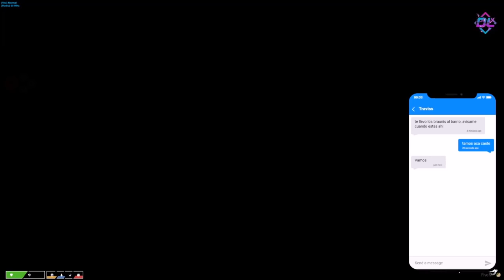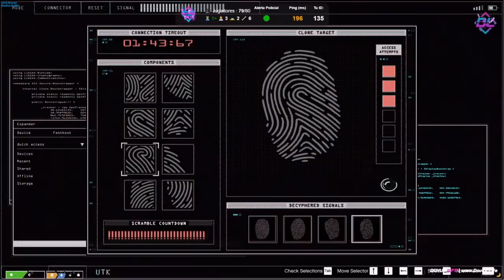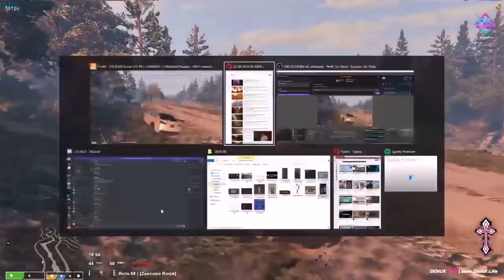VUELVE COPO A LA CITY | LA JOYERIA CON LOS PIBES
VUELVE COPO  ROBO A LA JOYERIA CON EL ESCAPE PERFECTO

✟EN EL CANAL SOLO SE SUBE CONTENIDO DE LIT KILLAH EN TWITCH✟

👉👉TODOS LOS STREAMS DE LIT KILLAH EN TWITCH RESUBIDOS EN YOUTUBE DESDE EL INICIO DE LA CRUZ(LA PANDILLA DE LIT KILLAH EN EL JUEGO). LOS ANTERIORES TAMBIEN ESTAN EN EL CANAL DEL 1 AL 70.